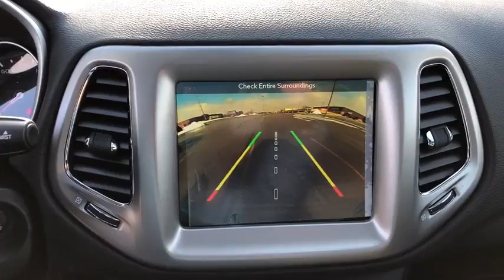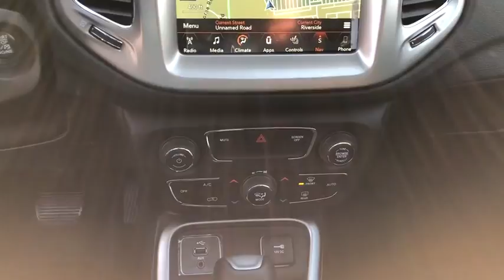2018 Jeep Compass Elmhurst, Forest Park, Oak Lawn, Schaumburg, Melrose Park, IL 180281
Hawk CDJR
7911 W Roosevelt Rd

Come view this vehicle today at our Hawk CDJ location!  7911 W. Roosevelt Rd, Forest Park IL 60130.  Hold on to your seats!!! Priced to Move - $1,383 below MSRP!!! SAVE AT THE PUMP!!! 31 MPG Hwy.. There is no better time than now to buy this tip-top 2018 Jeep Compass Latitude! Safety equipment includes: ABS, Traction control, Passenger Airbag, Curtain airbags, Front fog/driving lights...Other features include: Bluetooth, Power locks, Power windows, Auto, Air conditioning...